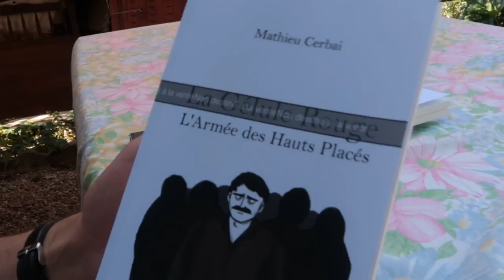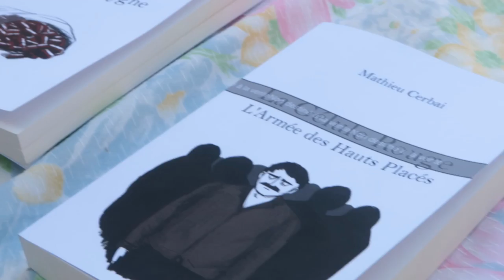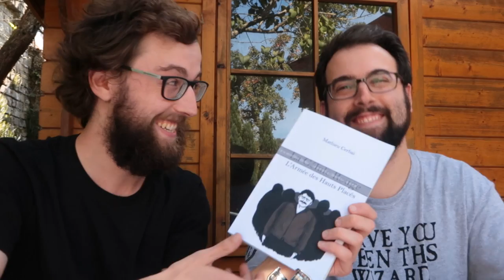Notre roman illustré est là !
Le tome 2 de notre roman La Gélule Rouge est disponible ! On a également revu et corrigé la mise en page du tome 1.

1 mois gratuit sur Audible.fr pour écouter vos livres audio :